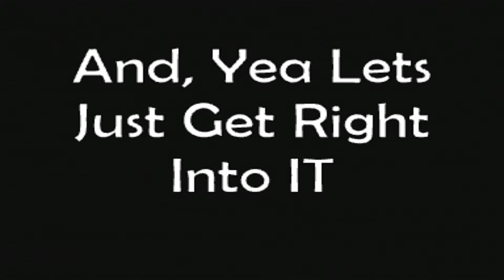Grinding Through Plat 2 - Road To Diamond #5 - Rainbow Six Siege (Operation Shifting Tides)